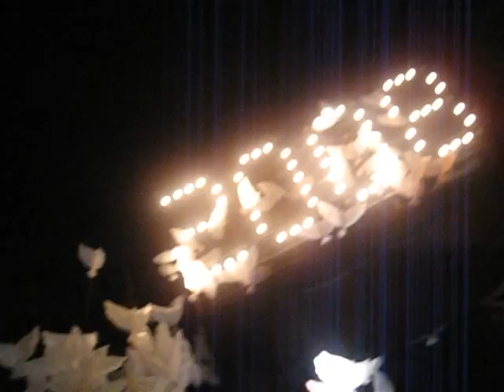New Years Part II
In the sea of people.